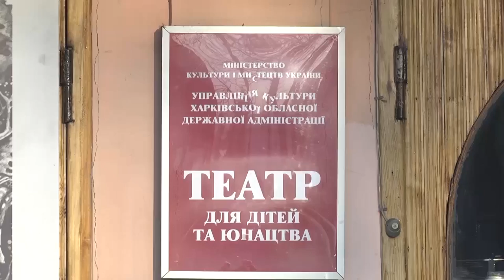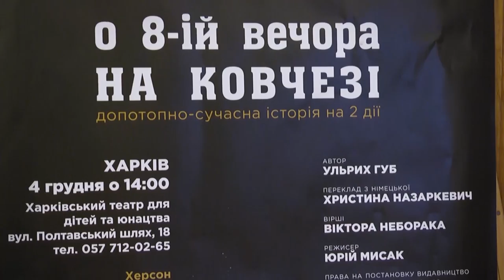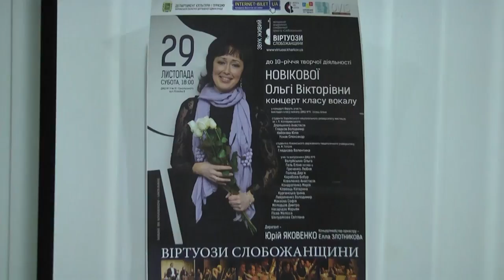Tip Top News. Part 30.Тип топ новости. Выпуск №30.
В этой программе  вы узнаете о том,  какие гости побывали в Харьковском театре для детей и юношества. Мы расскажем о талантливых детях и замечательных педагогах детской музыкальной школы  № 9.  А еще  о том, как можно весело встретить День рождения в театре кукол.